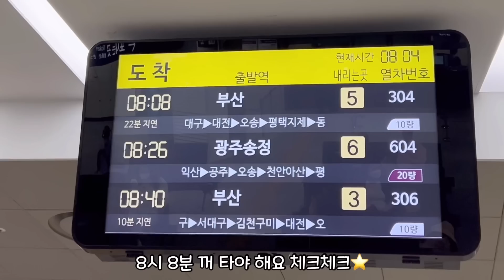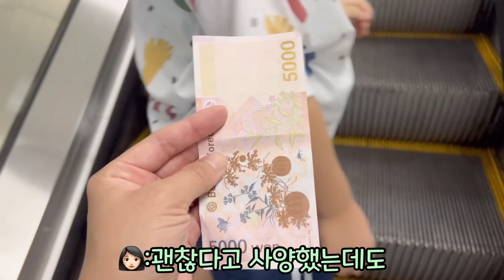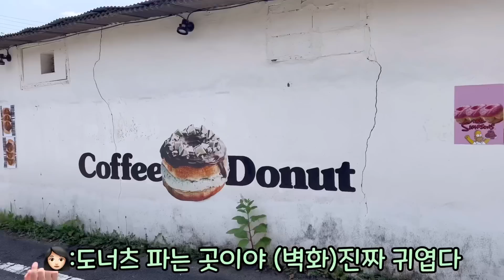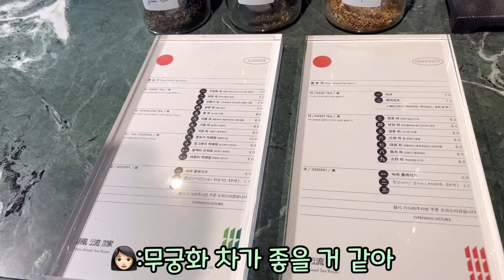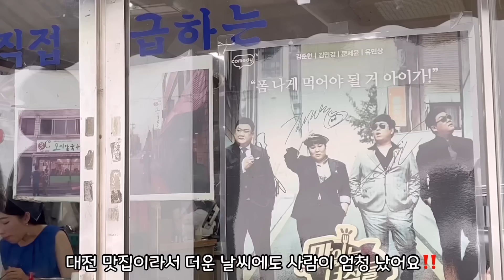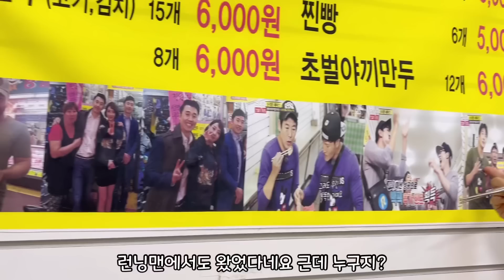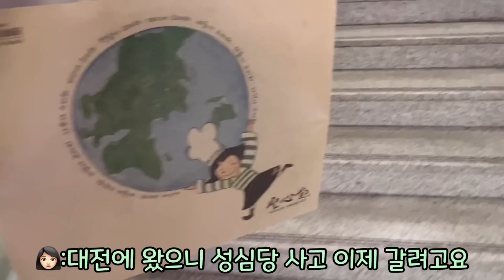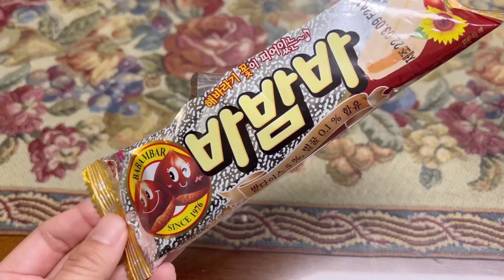🌱첫 국내 여행 “대전” 도전기| 대전 맛집과 카페 거리☕️ 성심당 빵,전통 시장 먹거리|일본인 아빠와의 대화하는 한국 생활 브이로그🇰🇷🇯🇵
안녕하세요。

아따루의 첫 국내 여행지
“대전”이에요😍
이모들과 신나게 노는
아따루의 모습과
대전의 아름다운 구석구석을
담아봤어요😍
노잼 도시라고 들었는데
저에게는 너무 소중한 첫 국내 여행지이자
너무너무 즐겁게 여행해서
최고의 도시였어요😃
즐겁게 시청해 주시면
감사해요💚💚
행복한 하루 보내세요💚💚
🌱따루맘